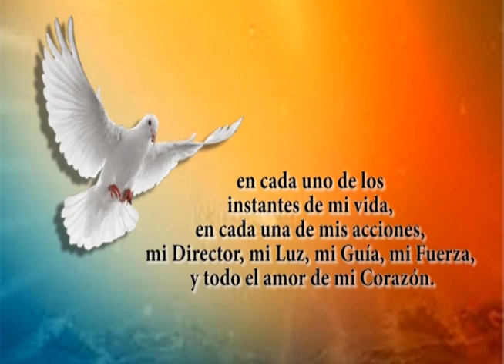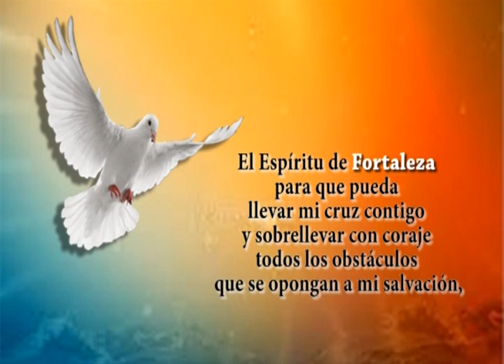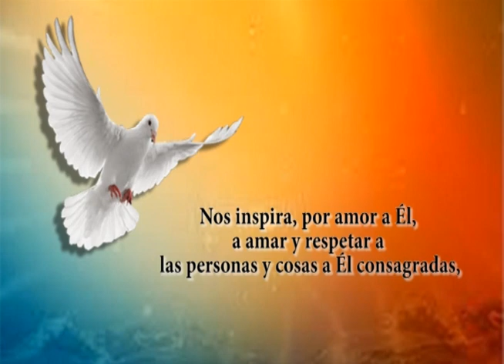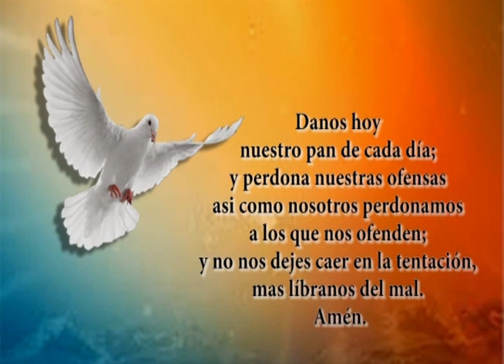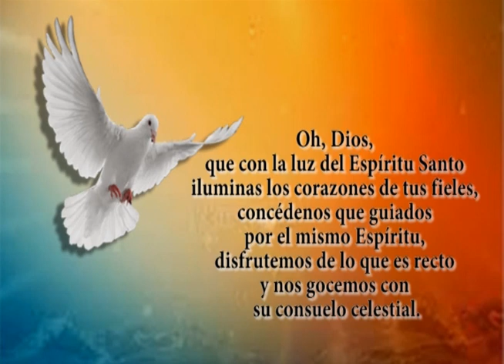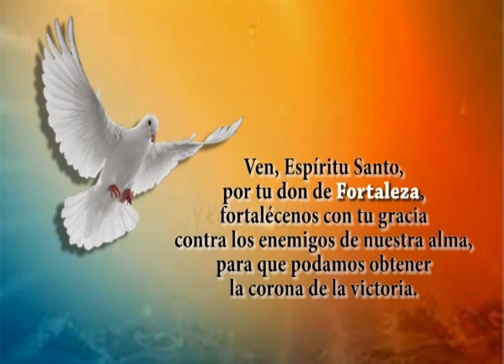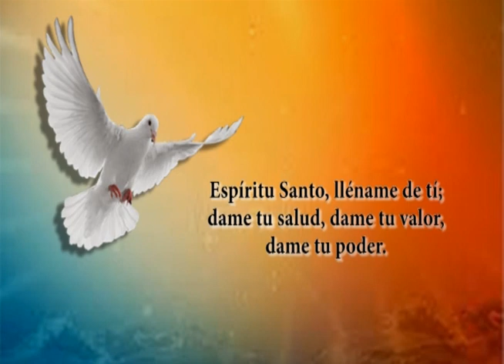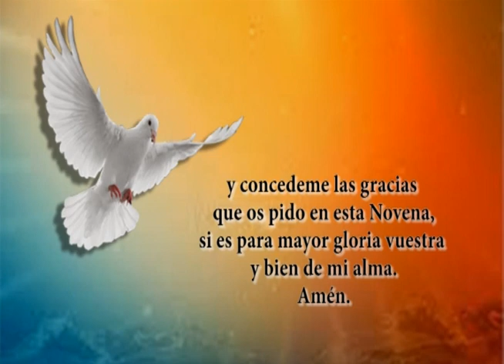Dia 3 - Novena al Espiritu Santo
La novena en honor del Espíritu Santo es la más antigua de todas las novenas ya que fue la primera novena hecha, bajo el mandato del mismo Señor,  Jesus le pidio directamente a los apostoles que no se ausentaran de Jerusalem hasta que no fueran revestido de los  alto por consiguiente, permanecieron con la Santisima Virgen Maria en oracion nueve dias y en el decimo recibieron el espiritu Santo, en el primer Pentecostés.

Es, aún hoy, la única novena oficialmente prescripta por la Iglesia.
Dirigida a la Tercera Persona de la Santísima Trinidad, es una plegaria poderosa para alcanzar la luz, la fortaleza y el amor de los que cada cristiano es tan necesitado.
Empieza el viernes de la semana anterior a Pentecostés.

Nuestra Santísima Madre en Medjugorje nos dijo el 2 de junio de 1984:
“Queridos hijos, deseo decirles en esta tarde que en los días de esta novena oren para que el Espíritu Santo se derrame sobre todas
sus familias y sobre la parroquia. Oren y ustedes no se arrepentirán. Dios les dará los dones y ustedes lo glorificarán hasta el fin de sus vidas. Gracias por haber respondido a mi llamado”.

San Ambrosio dice:
“Recuerda, pues, que has recibido el sello del Espíritu, espíritu de sabiduría y de inteligencia, espíritu de consejo y de fortaleza, espíritu de ciencia y de piedad, espíritu del santo temor, y conserva lo que has recibido. Dios Padre te ha sellado, Cristo el Señor te ha confirmado y ha puesto en tu corazón, como prenda suya, el Espíritu Santo, como te enseña el Apóstol.”Tratado sobre los misterios,29-30

SIETE VENTAJAS PRECIOSAS PARA EL QUE HA HECHO LA PROMESA DE PROPAGAR LA DEVOCIÓN AL ESPÍRITU SANTO
1. Se crea un lazo de amor entre nuestra alma y la Tercera Persona de la Santísima Trinidad.
2. Un aumento notable de todas nuestras devociones, especialmente a la Sagrada Eucaristía, al Corazón de Jesús y a la Santísima Virgen.
3. Una seguridad de recibir en el alma más inspiraciones del Espíritu Santo y la fuerza para ponerlas en práctica.
4. Procurar, de una manera excelente, la gloria de Dios, trabajando cada día en hacer conocer y amar al Santificador de las almas.
5. Trabajar muy especialmente por el advenimiento del Reinado de Dios en el mundo por la acción del Espíritu vivificante.
6. Ser verdadera y prácticamente Apóstol del Espíritu Santo.
7. Atraer sobre el alma auxilios espirituales del Espíritu Santo; más intima unión con Dios por medio del Santificador; mayor progreso en la oración mental; más consuelo, y hasta alegría, en la hora de la muerte después de tan sublime apostolado.
El invocar a menudo al Espíritu Santo es prenda segura de acierto y ayuda en nuestros problemas y
necesidades espirituales y temporal.